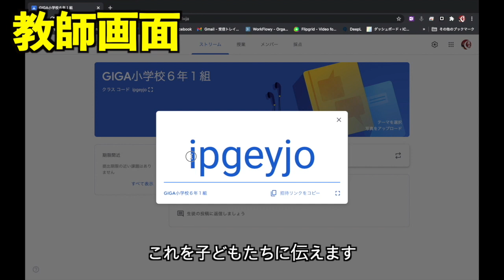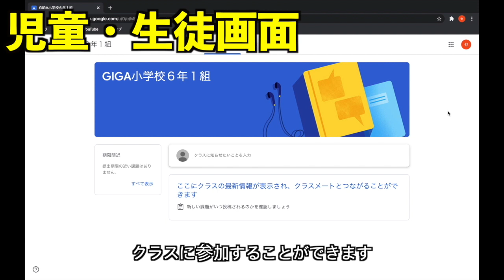GIGA成功への３０チャレンジ その２ 「クラスコード」から生徒を入室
GIGAスクールの端末導入が進んでいます。せっかく導入された端末なので効果的に活用したい、させたい。そんな思いを持って、千葉県の辻先生が「GIGA成功への３０チャレンジ」を作成しました。
この動画では、その１つ１つのチャレンジに実際に取り組む様子をお伝えしています。
第２チャレンジは、「クラスコード」を使って児童・生徒をクラスに入室させます

GIGA成功への３０チャレンジのデータはこちら

【音声文字起こし】

こんにちは、Google認定教育者レベル２の前多です
この動画では千葉県の辻史朗先生がお作りになられた
GIGA成功の３０チャレンジに挑戦していく様子を紹介します
今回は、クラスコードから生徒を入室、に挑戦します
GoogleClassroomを開き
子供たちを参加させたいクラスをクリックします
クラスタイトルの下にクラスコードというのがあります
ここの鍵括弧で囲まれた表示をクリックします
するとクラスコードが大きく表示されますので
これを子どもたちに伝えます
子供達の端末で
GoogleClassroomを開きます
右上にある+をクリックしてクラスに参加をクリック
このクラスコードに
先ほど子供達に伝えた
クラスコードを入力させます
そして参加をクリック
しばらくすると画面が切り替わり
クラスに参加することができます
教師画面でメンバーを確認してみましょう
前多セカンド君が
生徒として追加されています
どうでしたか子供たちにちゃんと
クラスコードを伝えると
そんなに困ることなく
入室させることができると思います
他の方法もあるのですが
まずはこのクラスコードから
生徒の入室を試してみるのが良いかと思います
それでは次の動画でまたお会いしましょう